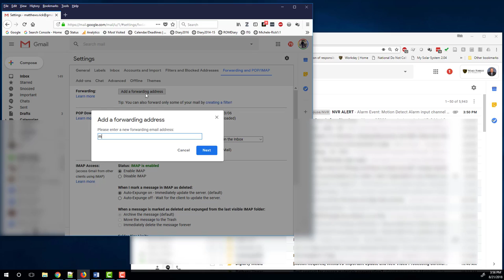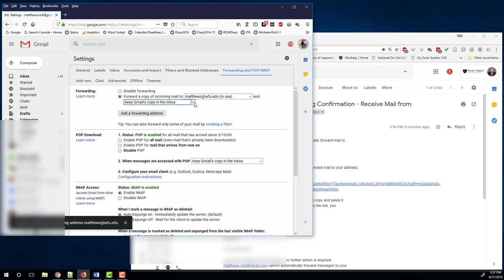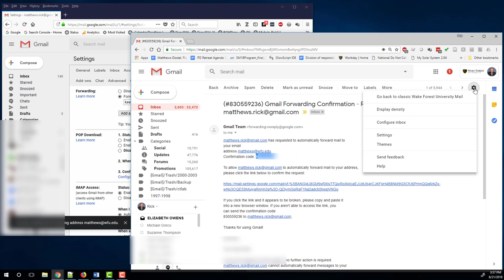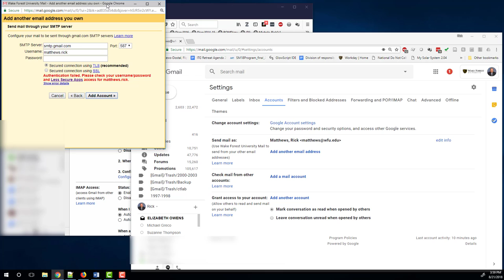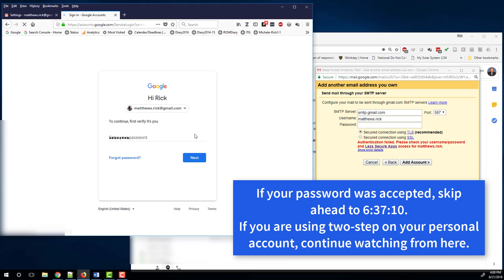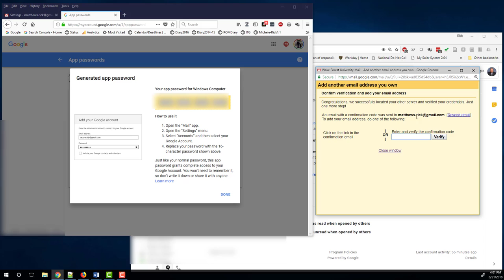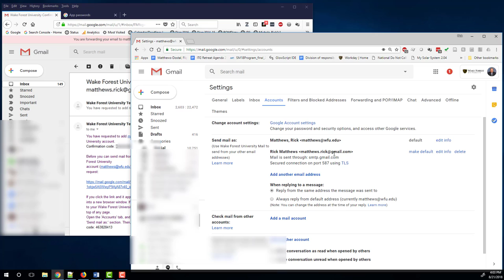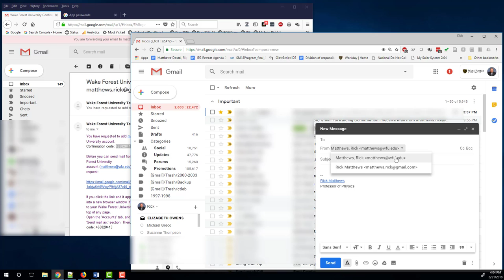One Inbox, Two Accounts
Manage BOTH your personal email AND your work email from your WFU Google Mail Inbox --  in 9 minutes!

After hearing of the security needs to use their WFU accounts for sensitive information, several new faculty asked for advice on how to best manage both their WFU email and their personal email. This nine-minute video shows how to set up your Wake Forest inbox so that you can send and receive emails from both accounts.